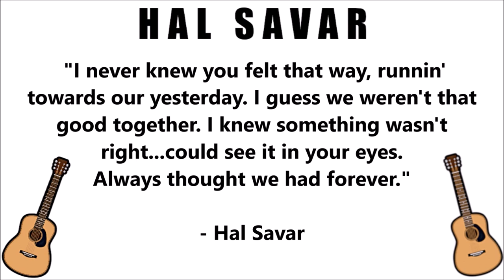ROOM 6 REVIEWS #181 - "27" by HAL SAVAR! [SINGLE REVIEW]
Today I've been asked to review "Next Year", the first original single released by friend of the channel HAL SAVAR. Enjoy! ;-D